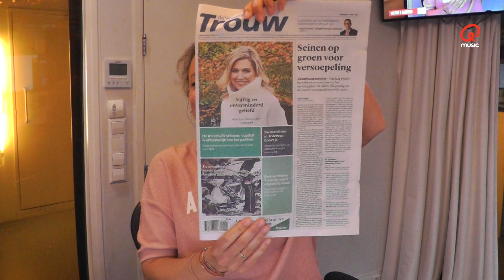MARIEKE mag niet VOELEN bij MATTIE // Mattie & Marieke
Mattie gaat zingend de week door. Gelukkig vertegenwoordigt hij ons land niet op het Eurovisie Songfestival. Marieke geniet erg van haar uitzicht op Mattie deze week maar als ze aan hem vraagt of ze even aan hem mag zitten, moet hij daar niets van weten... Geniet van de leukste momenten van Mattie & Marieke van deze week.

Je hoort Mattie & Marieke iedere ochtend van 6 tot 10 uur op Qmusic.